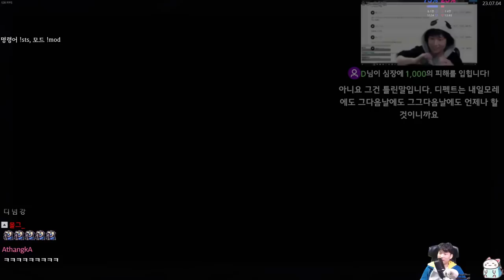따따블 에너지 {Slay the Spire} {슬레이 더 스파이어}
포텐셜 높음